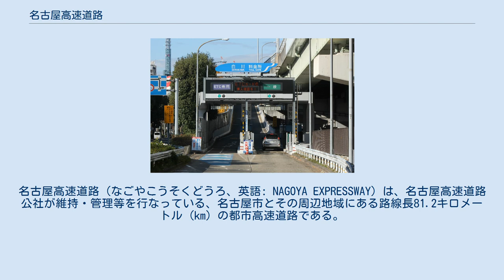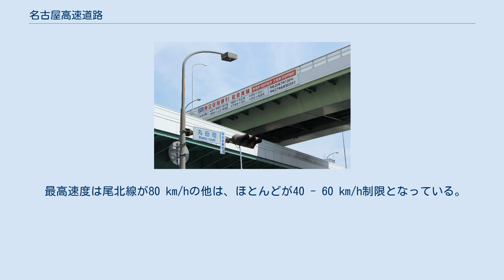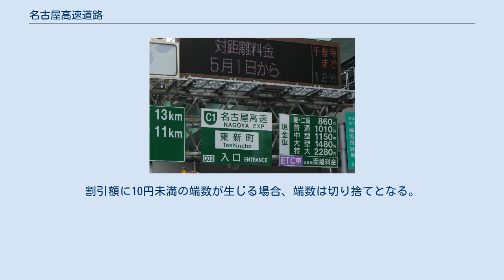名古屋高速道路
名古屋高速道路（なごやこうそくどうろ、英語: NAGOYA EXPRESSWAY）は、名古屋高速道路公社が維持・管理等を行なっている、名古屋市とその周辺地域にある路線長81.2キロメートル (km) の都市高速道路である。
一般には略して名古屋高速と呼ばれ、新聞記事でもこの名称が使用されている。
名高速（めいこうそく）と更に略される場合もある。
 1994年（平成6年）12月16日地域高規格道路の計画路線に指定された。
 名古屋高速は東西軸1路線、南北軸2路線に加え、南北軸2路線間を連絡する分岐線2本をその基本構成とする。
それらの各路線末端部では、名古屋市とその周辺部を出入する高速道路または幹線道路と接続している。
また、全ての路線は名古屋環状2号線と接続することで、放射道路と環状道路の連携が行われている。
なお、2013年（平成25年）11月23日の4号東海線 六番北 - 木場間の供用開始により、名古屋高速道路は計画された81.2 kmの建設を終了し、全線の供用を開始した。
これによって名古屋高速道路公社は建設団体から維持、管理団体へ移行した。
 名古屋高速は首都高速や阪神高速と比較して運営開始が約15年遅れ、さらにその後の工期の遅延もあって物価の低い時期に建設する機会を逸したことで建設費用の高騰を招いた。
そのうえ首都高速や阪神高速は公害問題がクローズアップされる以前に開通しているが、その後追いの形で事業化が決定した名古屋高速の場合は首都や阪神で顕在化した公害問題をまともに被ることになった。
このため建設反対の住民運動が各地で沸き起こり、この流れが環境に配慮する道路構造の採用へと舵を切らせた。
その結果、一部区間の道路構造を高架式からトンネル式に変更したことでさらなるコストアップを誘発した。
また、首都や阪神では1964年（昭和39年）のオリンピックや1970年（昭和45年）の大阪万博など国家の威信をかけたイベントが開催されたことで交通インフラ建設推進の原動力ともなったことから都市高速についても十分にその恩恵を享受した。
然るに名古屋の場合は1981年（昭和56年）における国際オリンピック委員会の開催地選考で韓国に敗れたことでオリンピック招致に失敗し、成功すれば得られた筈の国家による資金投入も住民協力も得られずじまいとなり、都市高速建設遅延を挽回する機会を逸することになった。
これらの不運が重なって、全線開業時点における名古屋高速道路公社の負債総額は約1兆7,000億円と膨大な金額にのぼり、これを完済するために通行料金は全国の都市高速の中では最高金額の770円で設定されている。
もっとも、借金の返済期限を延長して通行料金の低価格据え置きを求める意見もあったが、公社としては延長した末に将来の金利変動や通行量減少に遭遇するリスクを勘案し、たとえ高額の通行料金収受による世間の批判に晒されてでも延長なしによる完済方針を堅持することとした。
しかし、2012年（平成24年）に発生した笹子トンネル事故を契機に道路施設の老朽化対策として大規模改修の必要が生じ、これには2年分の料金収入に匹敵する多額の費用が見込まれることから通行料金の値上げを回避するために償還期間を延長するよう名古屋市と愛知県に同意を求め、了承された。
この結果、有料期間は6年延長され2045年12月までとされた。
償還期間終了後、名古屋高速道路は無料開放され、道路管理を公社から愛知県と名古屋市に移管することになっている。
なお、日本一高いと言われた名古屋高速の通行料金であったが、2021年（令和3年）5月の名古屋第二環状自動車道（名二環）全線開通に併せて料金体系が変更され、それまでの均一料金制から走行距離に応じた対距離料金制に移行した。
 道路は基本的に、既存の広幅員の平面街路を利用し、その上に高架式で建設されている。
名古屋では土地区画整理事業が進行した区域が多く、その状況下で都市高速の用地を新たに確保することは困難を伴うことから、用地買収を最小限に抑えるためにも既存街路を利用することとされた。
 名古屋高速と周辺有料道路および主な国道の路線図。
 道路法上は名古屋市道または愛知県道である。
先述した東西軸1路線と南北軸2路線、南北軸2路線間を繋ぐ分岐線2路線で構成され、これを案内のわかり易さから、以下の「路線呼称」と「ルートマーク（路線番号・記号）」で表記している。
路線番号は都心環状線東片端JCT接続の1...